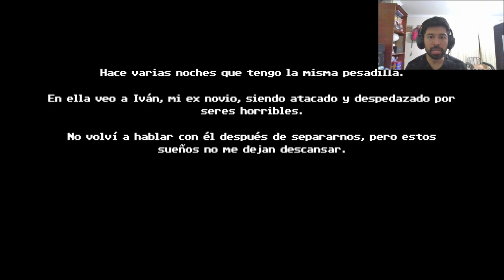🇦🇷 Videojuegos Latinoamericanos #56 | Tenebris Somnia - Andrés Borghi, Tobías Rusjan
🇦🇷 Videojuegos Latinoamericanos #56 | Tenebris Somnia

DESARROLLADOR:
Andrés Borghi,Tobías Rusjan

Tenebris Somnia es un Survival Horror 2D con cinemáticas filmadas con actores y escenografía real. Descubre una perturbadora historia resolviendo acertijos y enfrentándote a horribles criaturas.